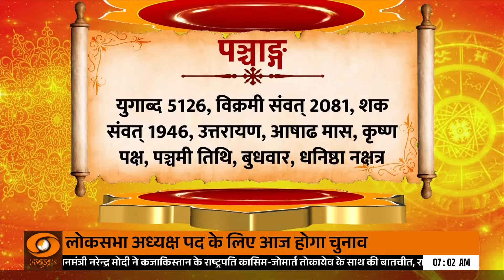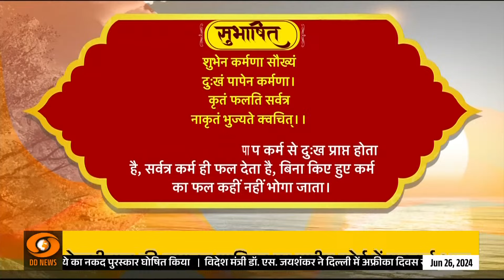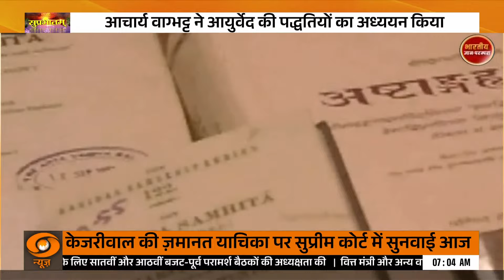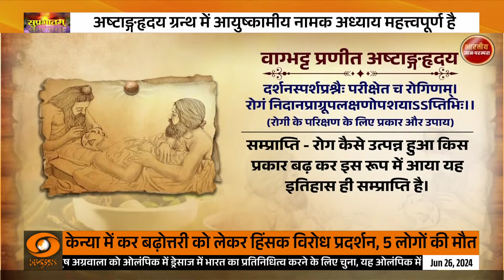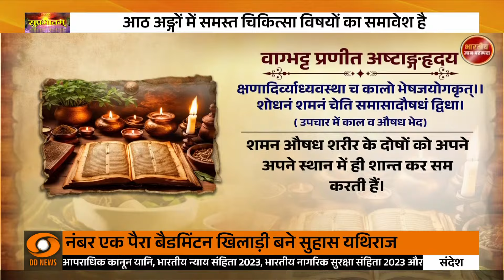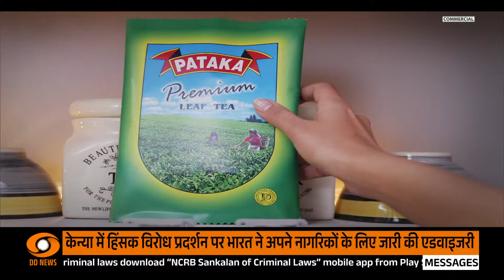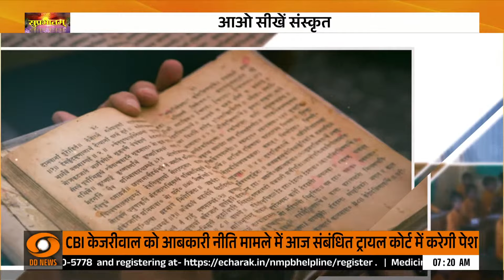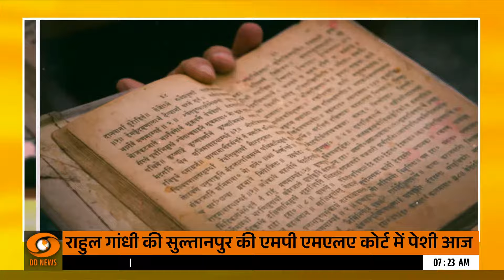Suprabhatam | भारतीय संस्कृति, विरासत व स्वस्थ जीवन शैली पर विशेष कार्यक्रम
भारतीय संस्कृति और स्वस्थ जीवनशैली पर विशेष कार्यक्रम | Suprabhatam